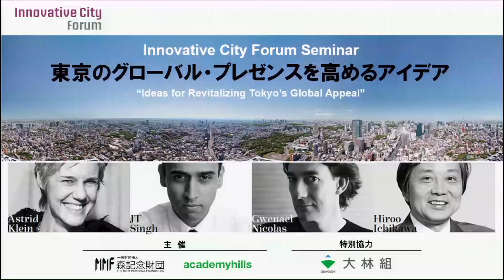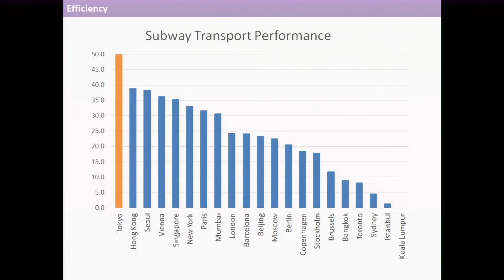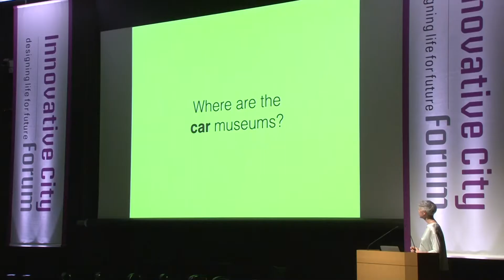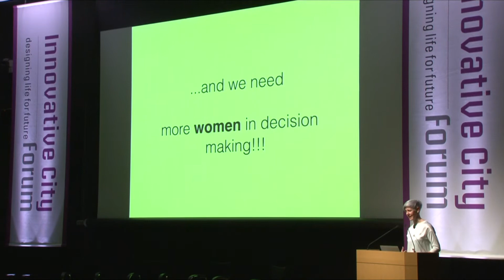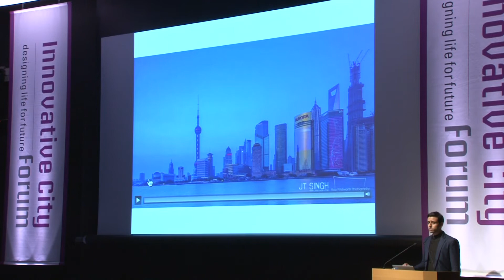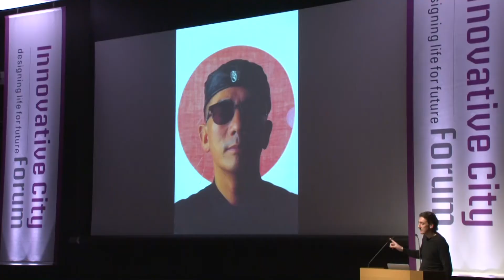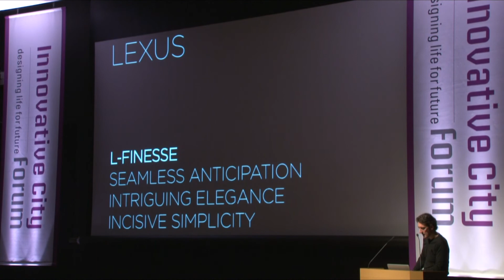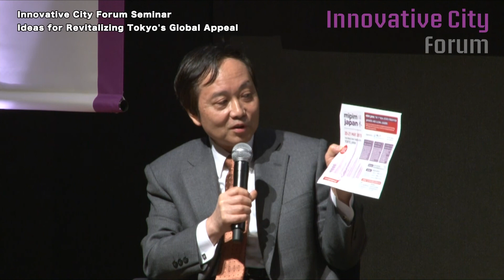Innovative City Forum Seminar “Ideas for Revitalizing Tokyo's Global Appeal”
Tokyo needs new strategies to revitalize its global appeal. Despite the city's 4th place ranking in the Global Power City Index for its high standing with respect to economy, knowledge, and culture, its presence on the world stage still remains rather weak. Fortuitously, Tokyo is now preparing to host the Olympics in 2020, providing the metropolis with an unparalleled opportunity to further enhance its global reputation. How do we grasp and communicate the unique charms of the city, both tangible and intangible? What challenges need to be addressed for the city to become a better place for everyone? This conference invites international figures in the fields of city-branding, architecture, and design to discuss possible strategies to unleash the city's potential and improve its appeal around the world.

【Speakers】
Astrid Klein (Architect, Klein Dytham architecture)
JT Singh (City-Branding Strategist, JT Singh & Company)
Gwenael Nicolas (Designer, Curiosity)

【Moderator】
Hiroo Ichikawa (Professor and Dean, Graduate School of Governance Studies, Meiji University / Executive Director, The Mori Memorial Foundation)